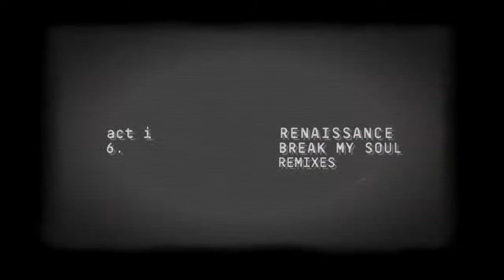Beyoncé - BREAK MY SOUL (comme des garçons qui me brisent l'âme) [Visualizer]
the song was mixed and the photo was edited by dinozzzar.

Break My Soul (Official Acapella) by Beyoncé

Comme Des Garçons (Like The Boys) by Rina Sawayama